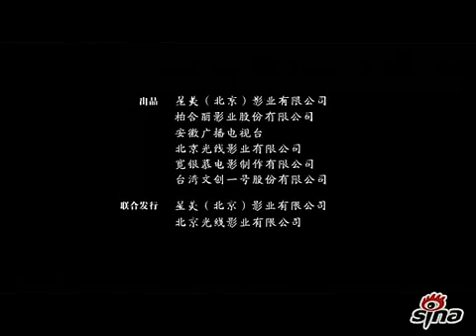Perfect two trailer